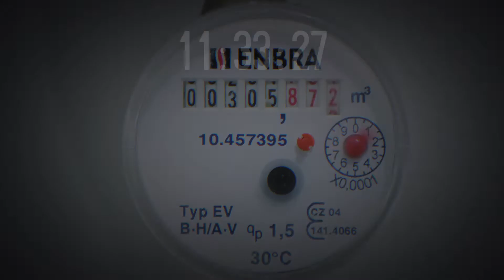Platíte za energie veľa alebo málo?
Doba nekontrolovateľných nákladov skončila! Prichádza prvá aplikácia, ktorá odhalí vaše rezervy v nákladoch na energie. Buďte medzi prvými, ktorí si vyskúšajú FiiFree. Ako bonus ste v hre o finančné výhry. Viac na webe